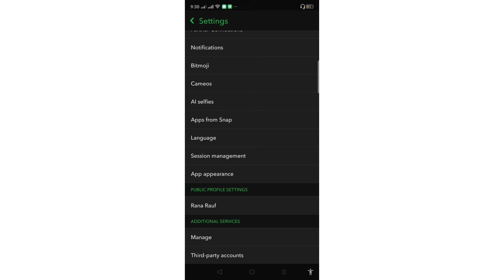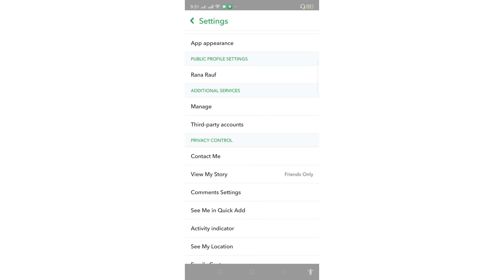How to turn off dark mode on Snapchat||Snapchat mein dark mod off kaise karen